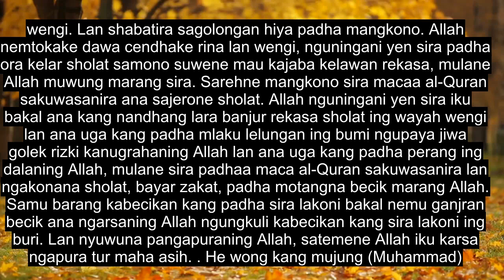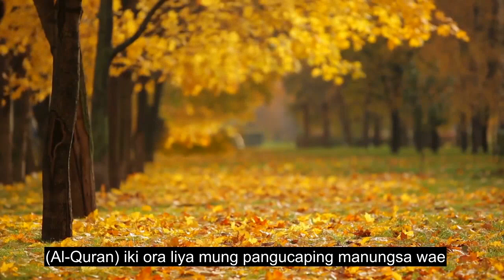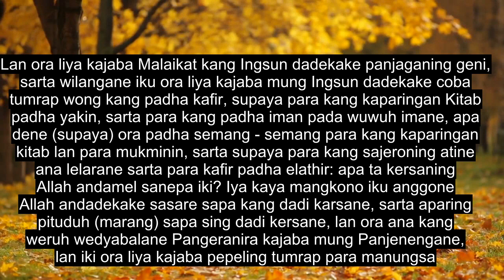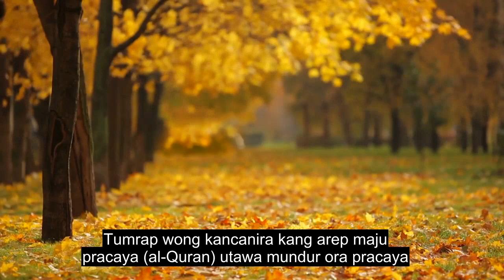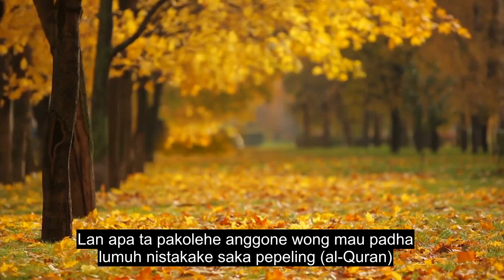Bab 74 Siji Jubah, Waosan Quran Emosi, 90+ Subtitle Basa